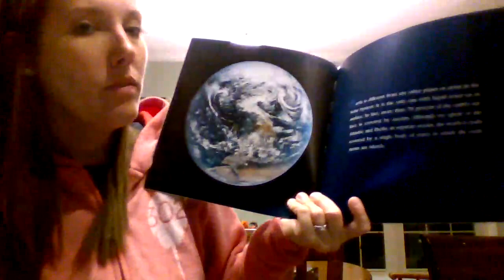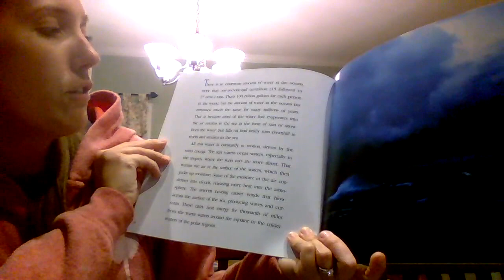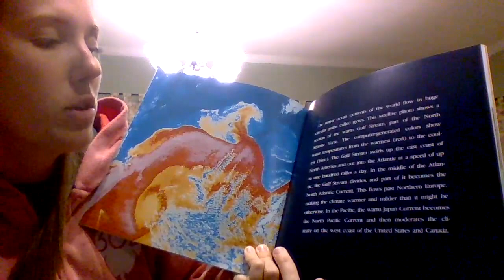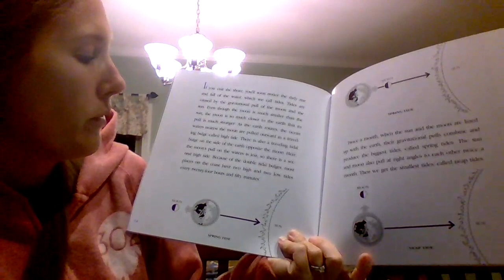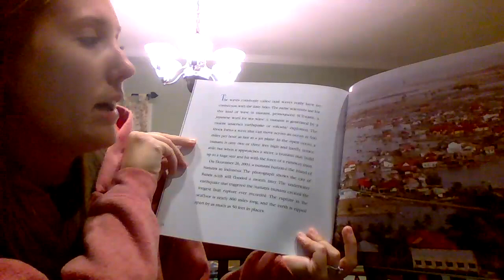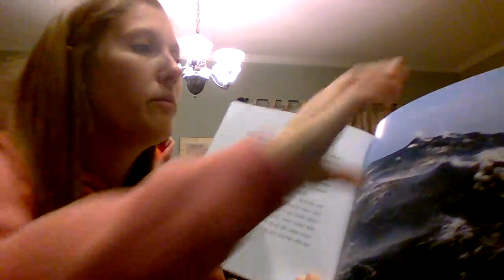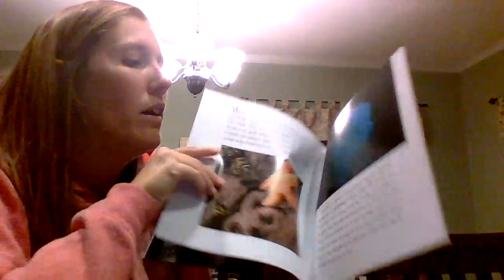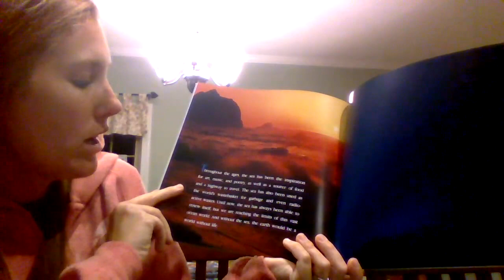Oceans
Oceans - All about waves, currents, the gravitational pull of the moon, and more!
Written By: Seymour Simon
Read Aloud